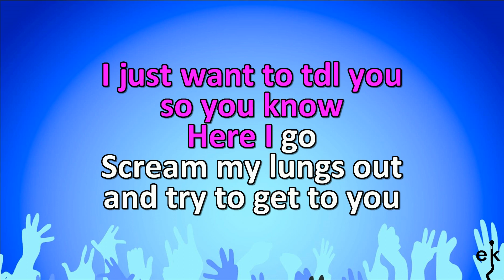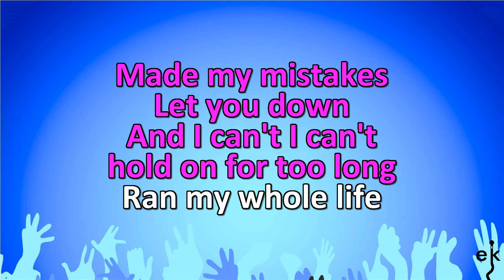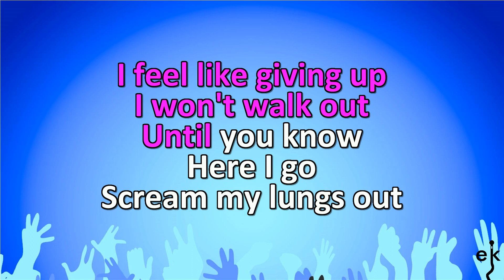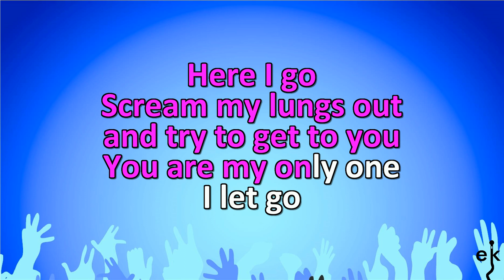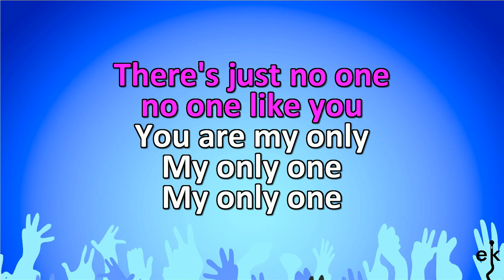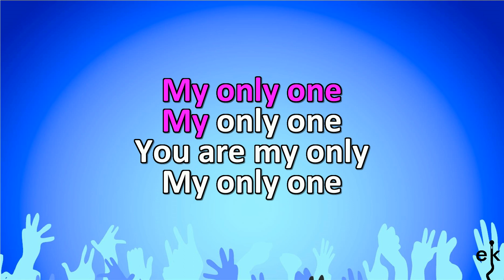Only One - Yellowcard (Karaoke Version)